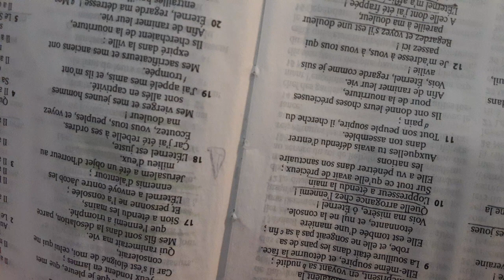Dans un rêve le Seigneur révèle ce qui est caché dèrriere ce remède